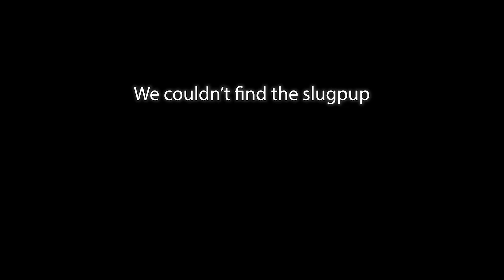Menacing Slugpup | Hardest Slugcat and Fattest Slugcat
Slugpups are delicious; it doesn't like me though :(

If any feedback, please let me know down in the comments below!